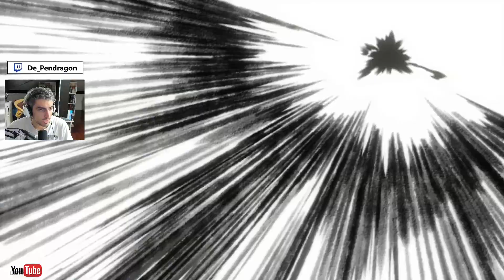NIVEAU ÉQUILIBRE 6 : NIVEAU DE PIONNIER 65 | Honkai Star Rail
Intro 00:00
Niveau Équilibre 6 - Niveau de Pionnier 65 00:29
Premier Boss 00:55
Deuxième Boss 03:39
Fin 06:39